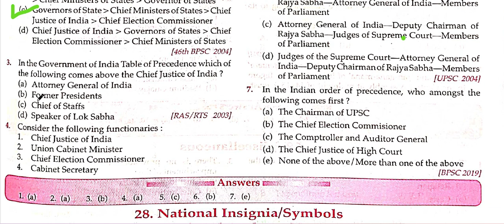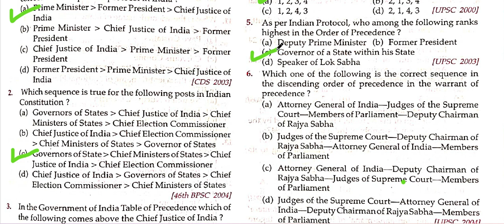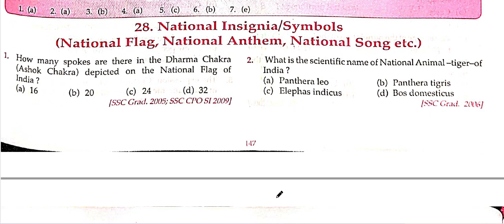KNOWLEDGE OBJECTIVE MCQ POLITY CH - 27 PARTS